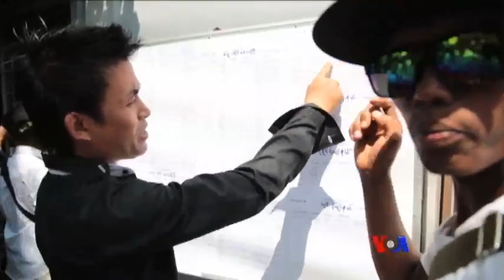ထိုင္းေရာက္ျမန္မာေတြနဲ႔ မဲေပးခြင့္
ျမန္မာႏိုင္ငံသားသန္းနဲ႔ခ်ီရွိတဲ့ ထိုင္းႏုိင္ငံမွာ ၿပီးခဲ့တဲ့ စေနေန႔က ျမန္မာႏုိင္ငံသား ၅၀၀ ေက်ာ္ပဲ မဲေပးခြင့္ရတဲ့ အတြက္ ေ၀ဖန္မႈေတြ ရွိခဲ့ပါတယ္။ ဒီလို ေ၀ဖန္မႈေတြနဲ႔ပတ္သက္လို႔ ထိုင္းႏုိင္ငံဆုိင္ရာ ျမန္မာသံအမတ္ႀကီး ဦး၀င္းေမာင္က ခုခံကာကြယ္ ေျပာဆုိပါတယ္။ ဒီေျပာဆိုခ်က္ေတြကို စုစည္းတင္ျပထားပါတယ္။